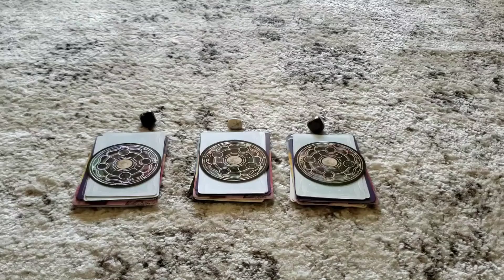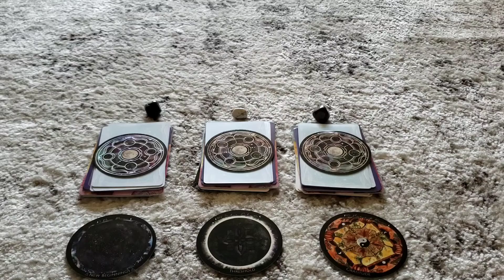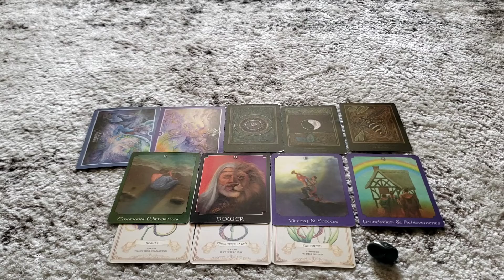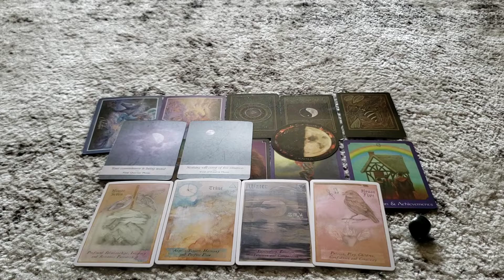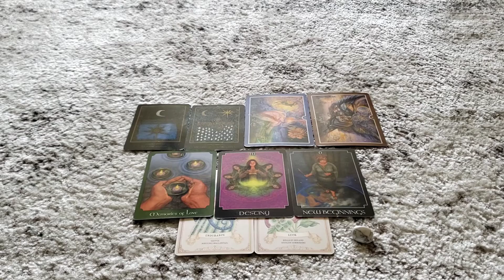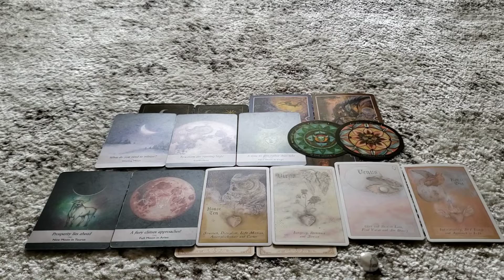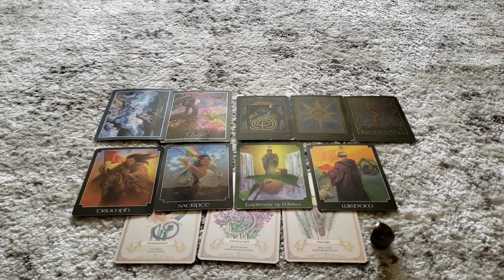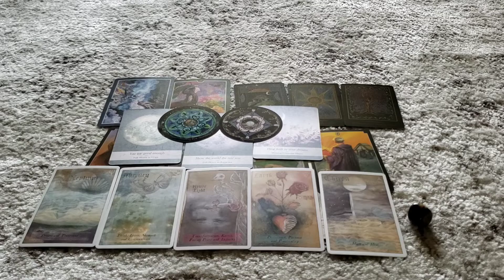Pick A Card: Love Messages From Your Person 💖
Timeless detailed tarot & oracle love reading for love messages from your person with messages from spirit to see what's going on with the connection.

Timestamps:
Pile 1:
1. New Moon - New Beginning - 04:08

Pile 2:
XIV. Solar Eclipse - Threshold - 27:30

Pile 3:
VII. Harvest Moon - Gratitude - 43:37